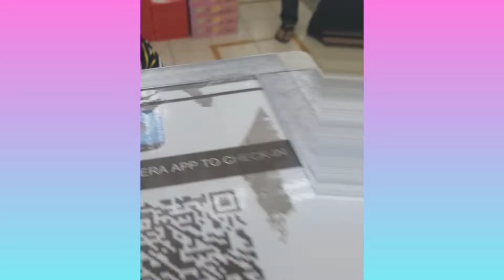How To Get A Job In Malaysia As A Foreigner - Jobs In Malaysia For Foreigners - Urdu / Hindi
How To Get A Job In Malaysia As A Foreigner - Jobs In Malaysia For Foreigners

Hello friends welcome to Iqbal Ahmed Khan Vlogs. In this video Iqbal Ahmed Khan Vlogs will tell you How To Get A Job In Malaysia As A Foreigner  & about other Jobs In Malaysia For Foreigners

Hi Friends in this video I have visited Malaysia shopping mall GM plaza where I met a Pakistani in Malaysia & we discuss about current life in Malaysia.

This guy is working in a shop & he spend almost 25 years in Malaysia he knows the in & out of jobs in Malaysia for Indians & Pakistani.

He did many different jobs some were the best work in Malaysia & some was normal & he is having a good experience of jobs in Malaysia. Also he will tell you about the accommodation criteria & food arrangements of worker in Malaysia.

Watching this video will give you a brief information about Malaysia worker.

In this channel you will get all information about Jobs In Malaysia by a Pakistani Living In Malaysia. This video will guide you How To Get Jobs In Malaysia. Also you will get update you about the average Salary In Malaysia & How To Get A Job on Visit Visa Of Malaysia.

Hope this video will help you to plan a Visit To Malaysia & Get A Job In Malaysia to start your Life In Malaysia.

Please let us know through your feedback if this video is helpful for you & you want more detailed information about Life & Jobs In Malaysia.

Warm Regards,
Iqbal Ahmed Khan